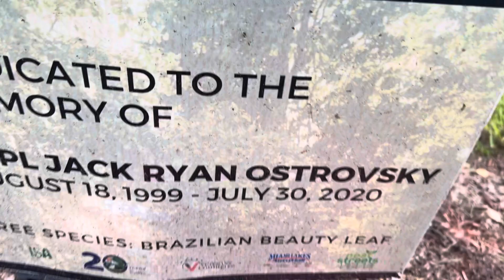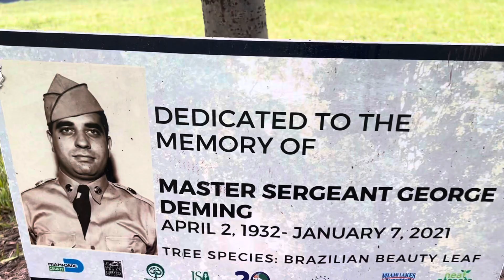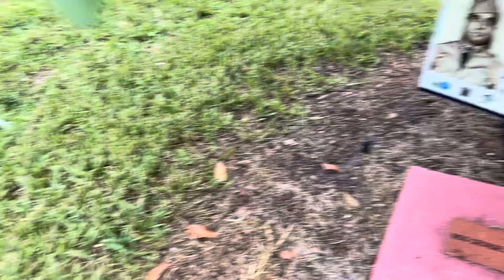Men kouman Miami Lakes tap komemore sila yo ki te mouri nan masak 11 septanm 2001 an!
Patajel, Like, Abone epi Komante.
Nap prezante sinpati nou ak kondoleyans nou bay tout moun ki te pedi yon pwoch yo jou sa!